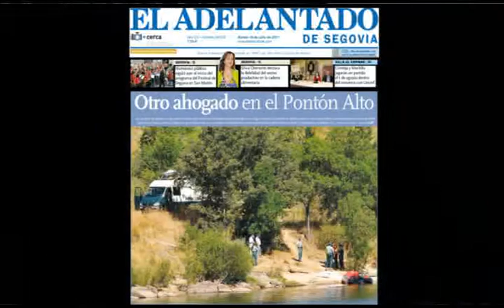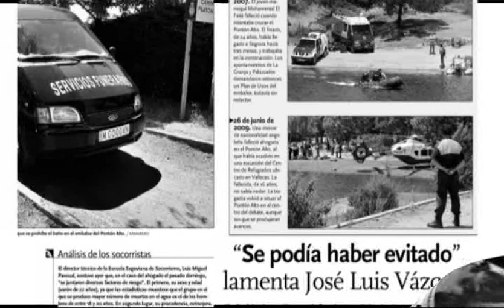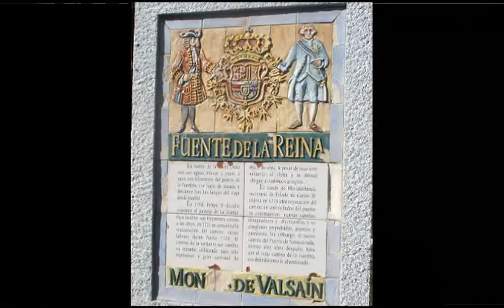En directo con José Luis Vázquez, alcalde del Real Sitio de San Ildefonso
El reelegido alcalde del Ayuntamiento de San Ildefonso, José Luis Vázquez Fernández, participó en una entrevista digital en directo en El Adelantado y aboga por estudiar y planificar los recursos disponibles y las necesidades de la capital y la provincia, antes de acometer obras como puede ser el Palacio de Congresos, una infraestructura que estos días tiene una intensa actividad en el Real Sitio. También confía en que se logre una solución definitiva al problema competencial en el embalse del Pontón y cree que en esta legislatura estarán ultimados proyectos como el Palacio de Valsaín o en entorno de la Puerta de la Reina.